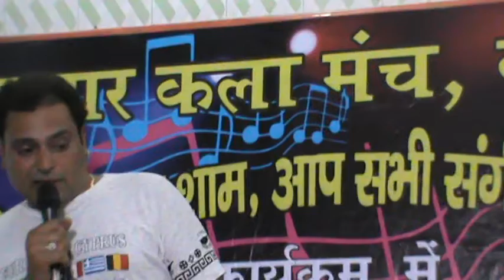Bekarar Karke Hume Hindi Old Song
Sur Sagar Kala Manch - 3 Star Collection Program.
Regular new updated videos